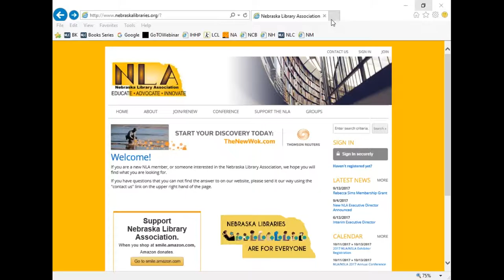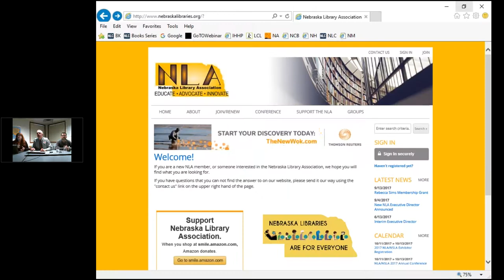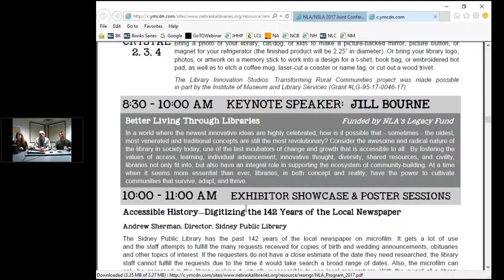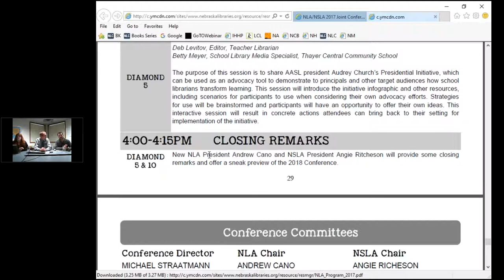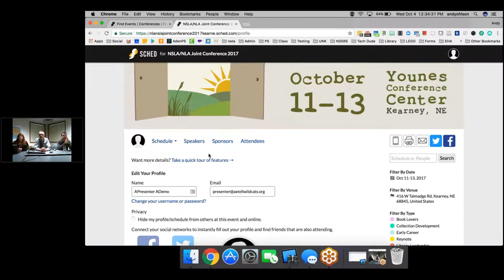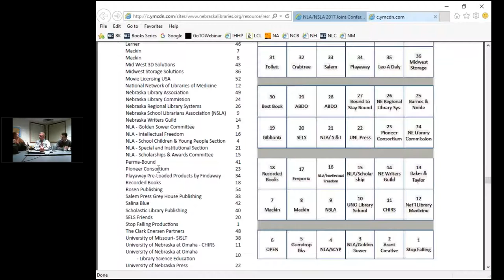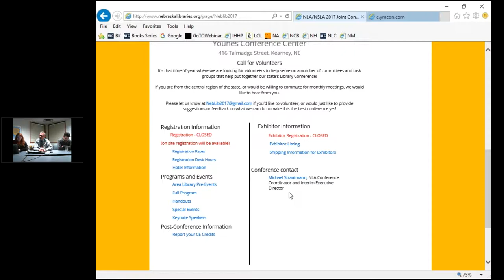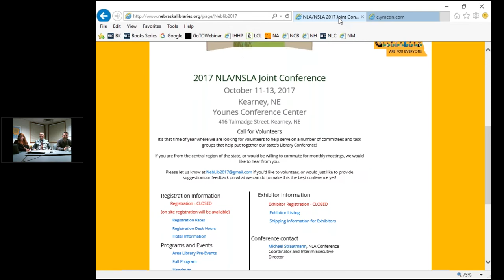2017 NLA/NSLA Conference Orientation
Please join 2017 NLA/NSLA Conference Committee members as they go over the following:

• Conference center logistics, including maps
• An overview of the program, including tracks
• Instructions on accessing and using the conference app